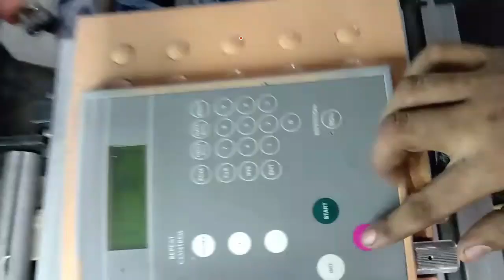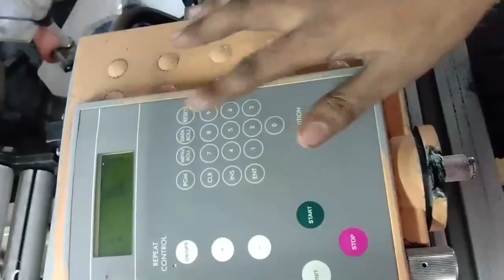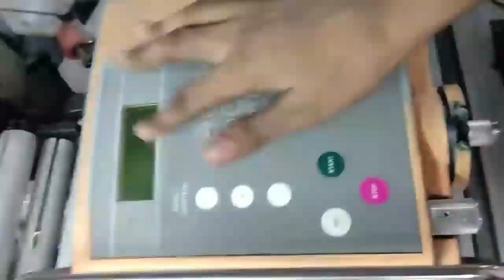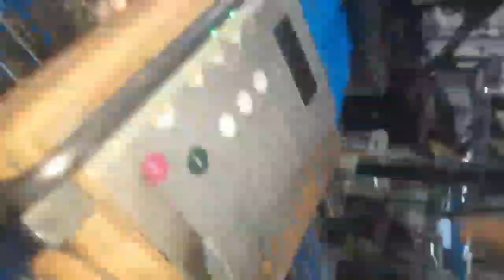STAUBLI MULTI COLOR KNOTTING MACHINE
Assalmualaikom.

 -Tanks for all                            Making the video based on how cloth is made on STAUBLI MULTI COLOR KNOTTING MACHINE